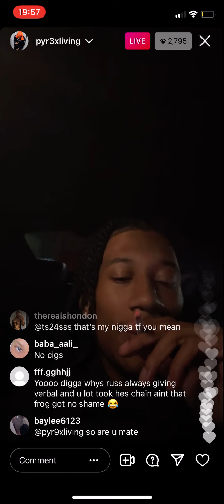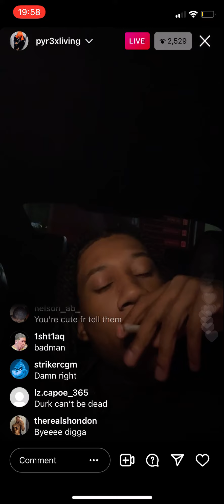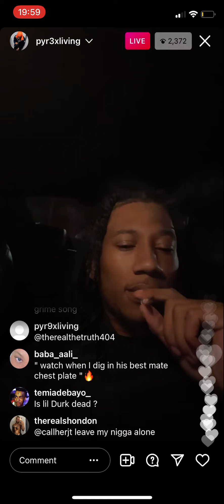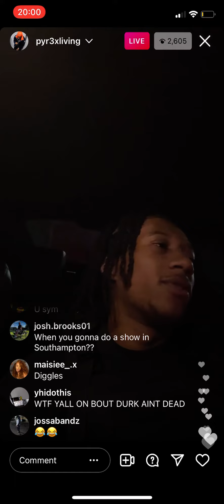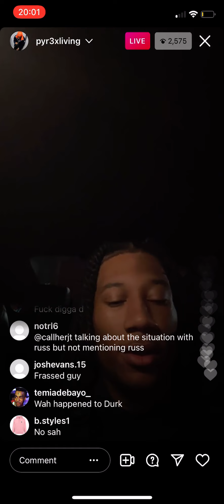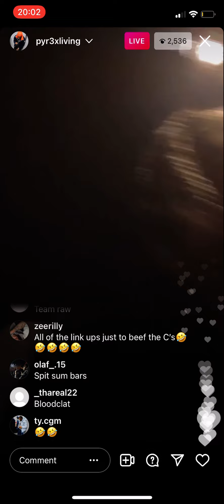Digga D goes live to talk about Fredo getting punched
Digga d goes live to diss Fredo after he went live calling him and all cgm out